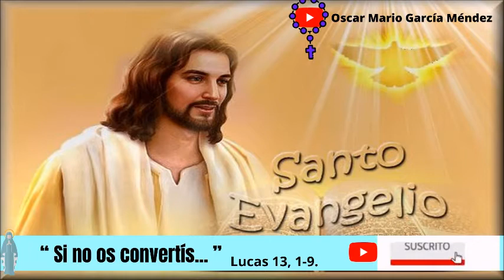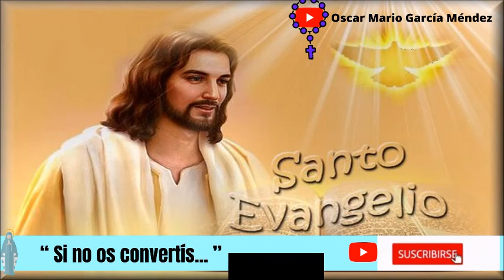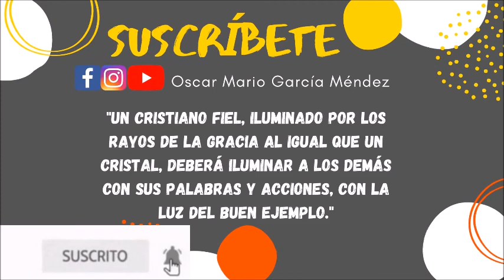Evangelio y Homilía de hoy 23 de Octubre de 2021. Jesús nos actualiza su Mensaje de Salvación.